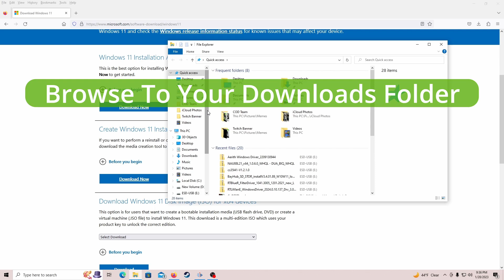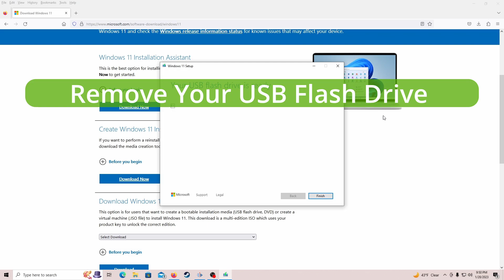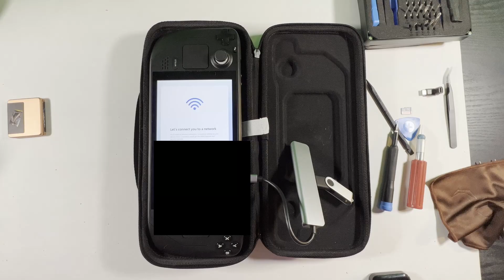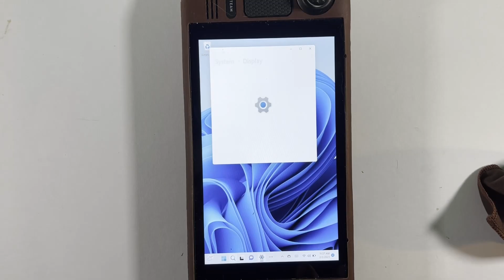Steam Deck Windows 11 Installation Guide - No Commentary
A quick guide on installing Windows 11 on your Steam Deck. I do not cover partitioning in this video, just the straightforward install of Windows. I'm currently working on a guide for installing the drivers needed for Windows on the Steam Deck.

Links to Tools:

USB Flash Drive

USB HUB/Reader

Video Shot with iPhone 13 Pro Max
Radeon RX6600XT